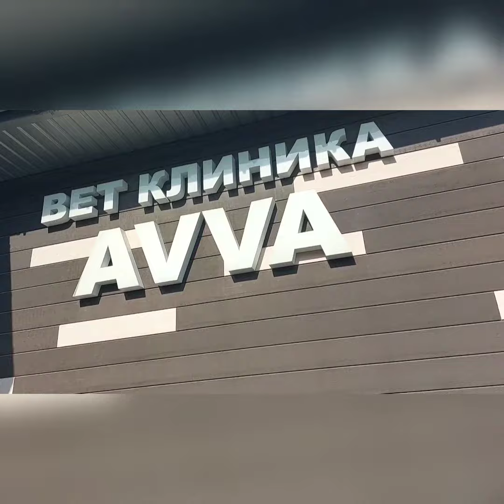про той- пуделя Нептунчика... пожелаем скорейшего выздоровления, питомник чихуахуа Кастропуло Крым